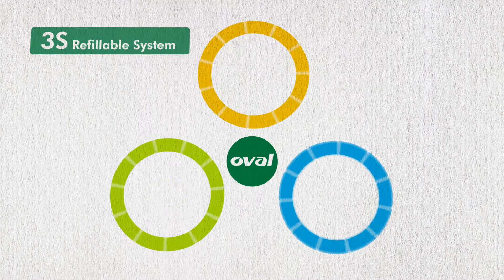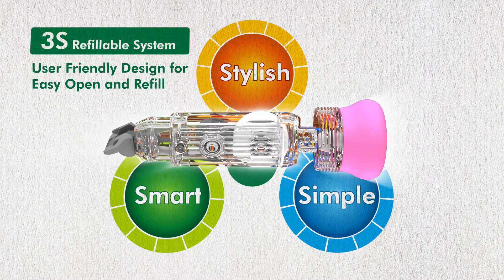OVAL 3S Correction Tape Series - QDR-506 (Eraser x Correction Tape)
-Slide-out shield as tip protector.
-User Friendly design for easy refilling
-Patented rotary nib for auto alignment and flatten correcting experience.